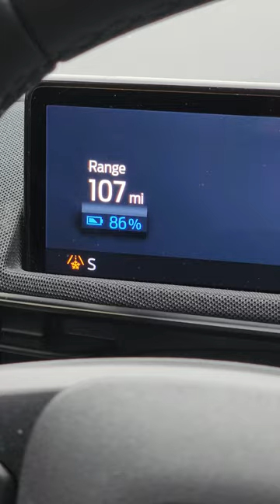Cold Weather range hit in the MachE